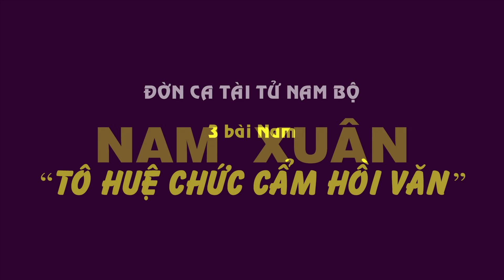Đờn Ca Tài Tử: Nam Xuân “Tô Huệ Chức Cẩm Hồi Văn” - NNƯT Kim Thanh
Trích trong CD “Ba bài Nam - Tô Huệ Chức Cẩm Hồi Văn"
do Nhóm sưu khảo Đờn Ca Tài Tử Nam Bộ thực hiện.

Nghệ nhân:
NNDG, NSƯT BA TU: đờn kìm và cò
Nhạc sĩ DUY KIM: đờn tranh

NNƯT KIM THANH: ca

Kỹ thuật thu âm:
TRƯỜNG GIANG - LỮ ĐẠT

Thực hiện:
VÕ TRƯỜNG KỲ
NGUYỄN TUẤN KHANH
NGUYỄN VĂN CHIỂU

Nhóm “Sưu khảo Đờn Ca Tài Tử” chúng tôi gồm có nhà nghiên cứu Đờn Ca Tài Tử Nam bộ Võ Trường Kỳ, nhà nghiên cứu Cải Lương Nam bộ Nguyễn Tuấn Khanh, và phó chủ nhiệm Câu Lạc Bộ Đờn Ca Tài Tử tỉnh Long An Nguyễn Văn Chiểu đã sưu tầm được lời ca ba bài Nam “Tô Huệ Chức Cẩm Hồi Văn” gồm bài Nam Xuân và Nam Ai trong cuốn “Bản đờn Tranh và bài Ca” của Phụng Hoàng Sang in năm 1903, cùng bài Nam Đảo xưa do ông Út Một ở Cần Đước còn lưu giữ, nhưng không phổ biến nên ít được biết đến.

Với mục đích bảo tồn và phát huy bộ môn Đờn Ca Tài Tử Nam Bộ, nhạc sư, NSƯT Ba Tu, nhạc sĩ Duy Kim cùng NNƯT Kim Thanh đã cùng chúng tôi thực hiện CD ba bài Nam “Tô Huệ Chức Cẩm Hồi Văn” này gồm 3 hơi điệu chính, Xuân, Ai, Đảo, tức Đảo ngũ cung và có chút hơi Oán khi qua Song Cước do chuyển hơi từ 2 lớp mái Nam Xuân, để chúng ta thấy được những nét độc đáo của bộ môn Đờn Ca Tài Tử do tiền nhân để lại.